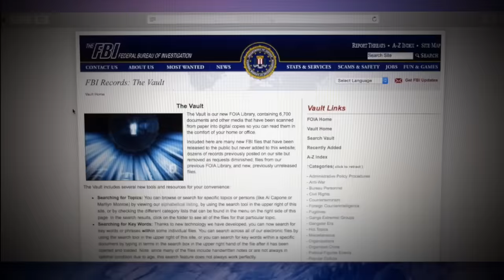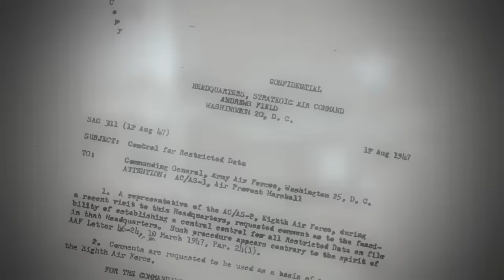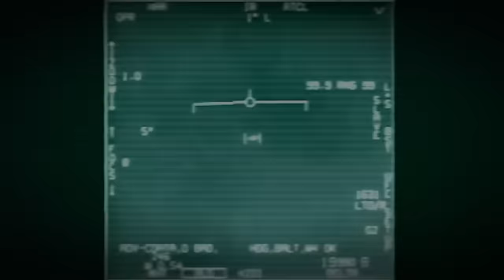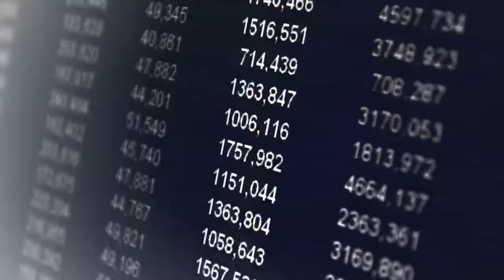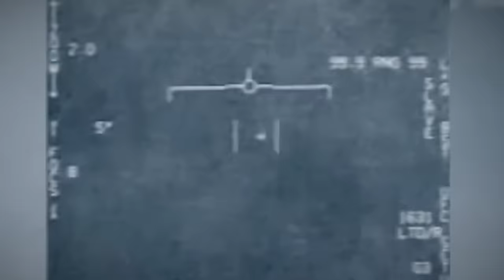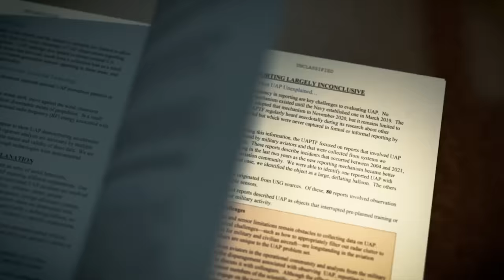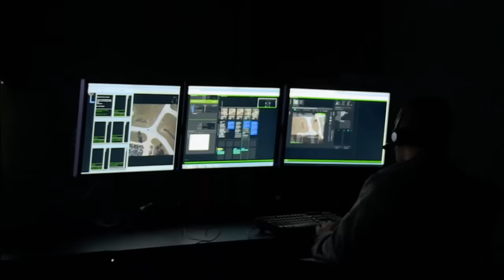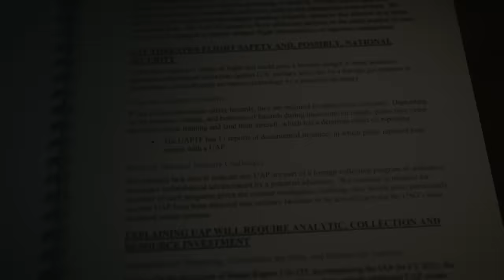Ancient Aliens: TOP 4 BAFFLING UFO SIGHTINGS IN AMERICA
These UFO sightings are indescribable. See more in this compilation from Ancient Aliens.

00:00 Roswell Crash
05:36 UFO in San Diego
09:40 Declassified Videos
13:18 UAP's